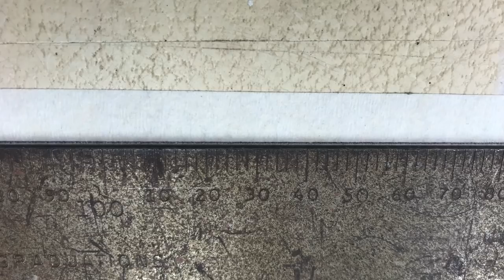How to make a cross cut sled for your table saw